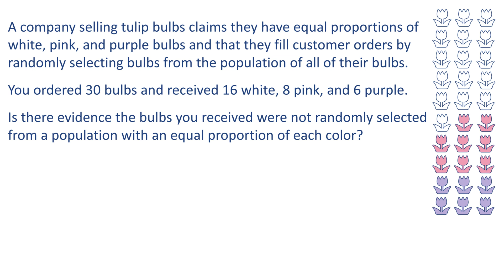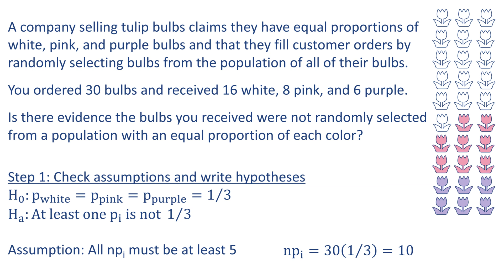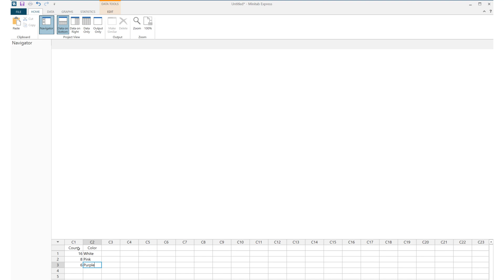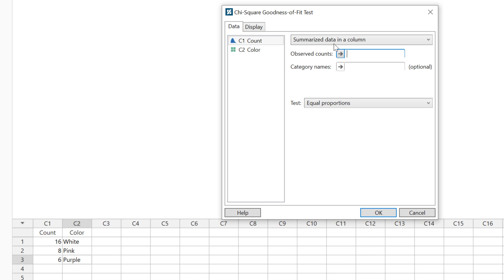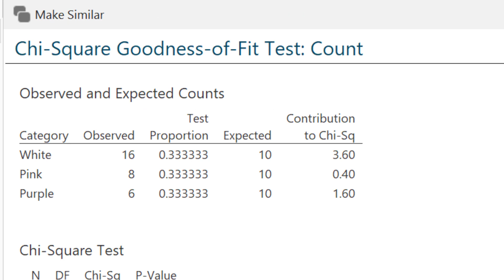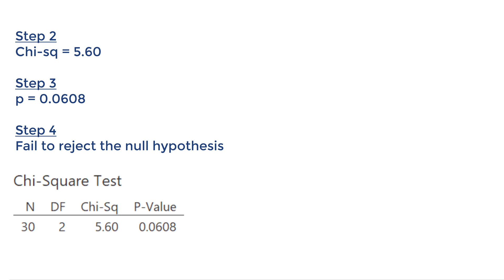Chi-Sq Goodness-of-Fit, Tulip Example, Minitab Express Summarized Data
A chi-square goodness-of-fit test with equal proportions is conducted in Minitab Express using summarized data.